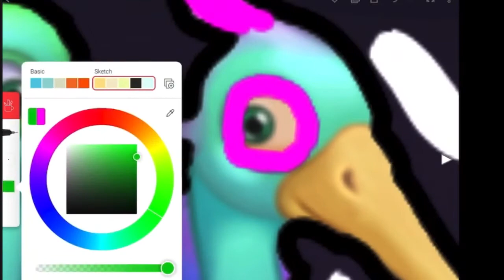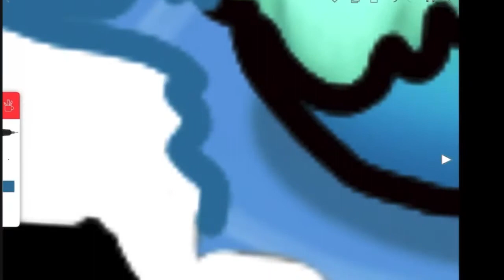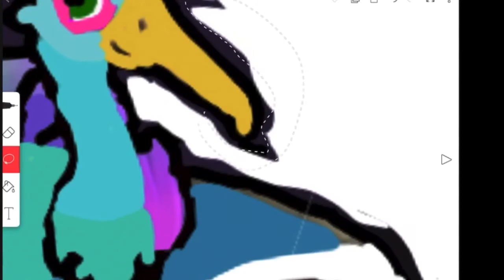Tracing Quibble speed paint thing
gonna do floogull next